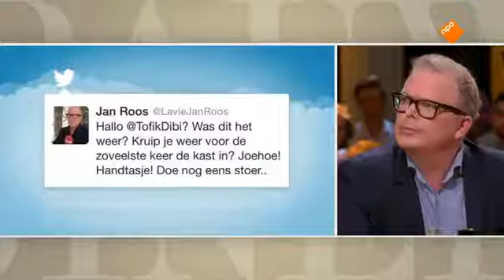Jan Roos In Felle Confrontatie Met Jinek Pauw